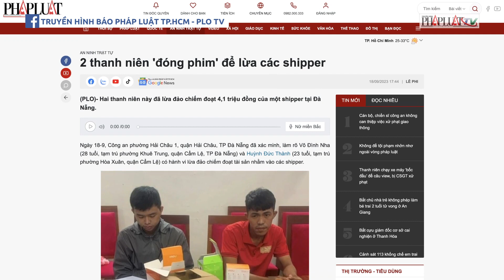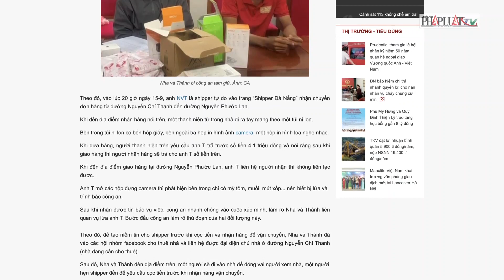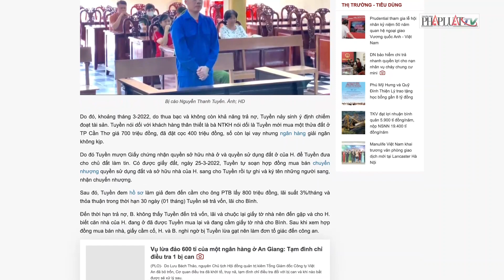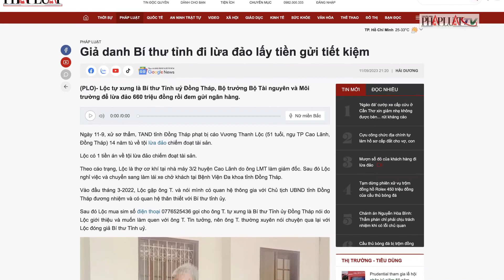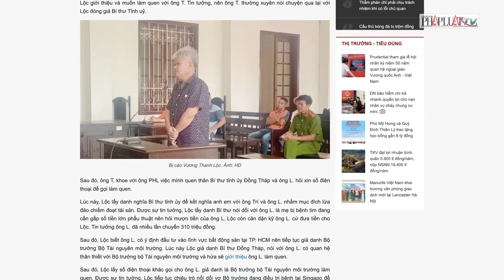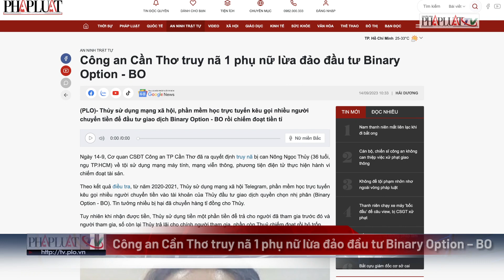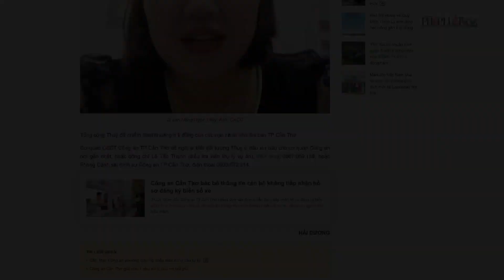2 thanh niên 'đóng phim' để lừa các shipper - PLO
Hai thanh niên này đã lừa đảo chiếm đoạt 4,1 triệu đồng của một shipper tại Đà Nẵng.